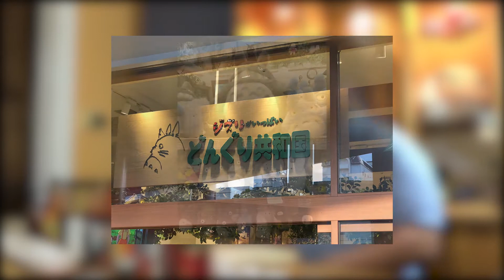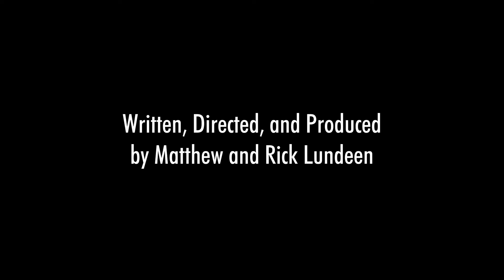My Dad Interviews Me About Anime? - Hot Ones @ Home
We did it again! And this time, my dad is the one asking the questions. In this episode, he's asking me about my time in Japan, my love of anime, my time spent playing d&d, and my upcoming projects.